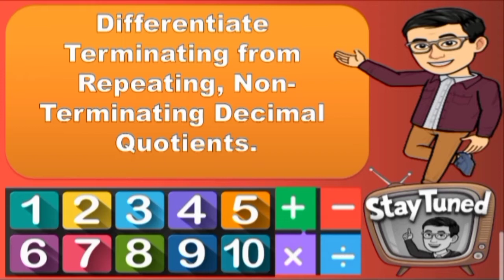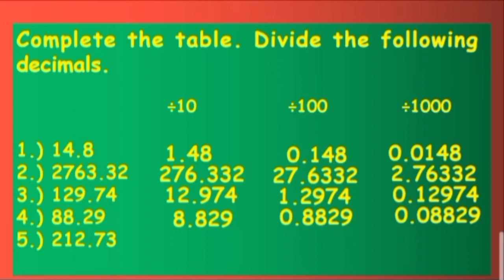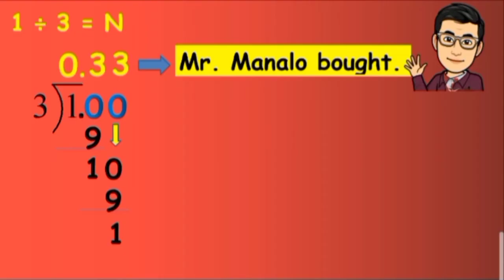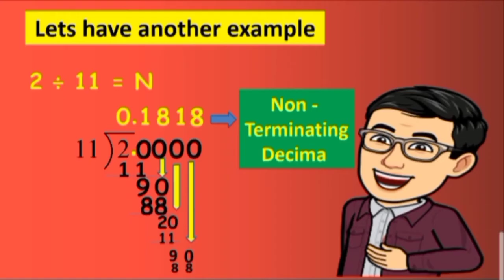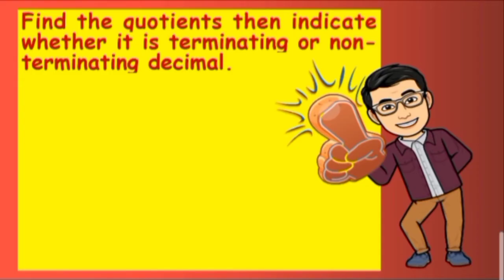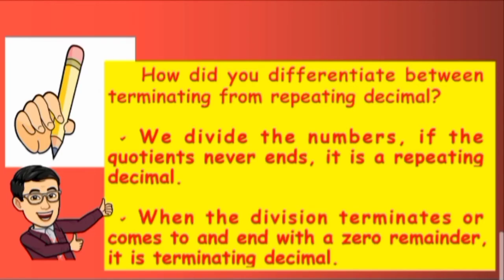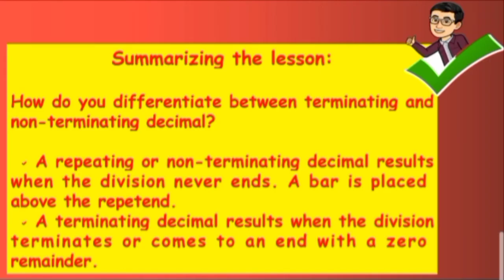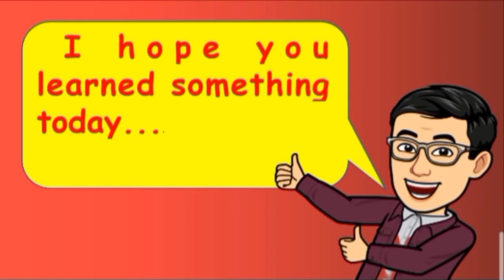Differentiate Terminating from Repeating, Non-Terminating Decimal Quotients.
Hello guys. Welcome to my channel... Happy to share my new upload video lesson for all of you guys especially for kiddos and parents busy answering their modules... Its free to share... You can also have my other MATH VIDEO LESSONS and their LINK are available below... Happy Learning everyone! Godbless...